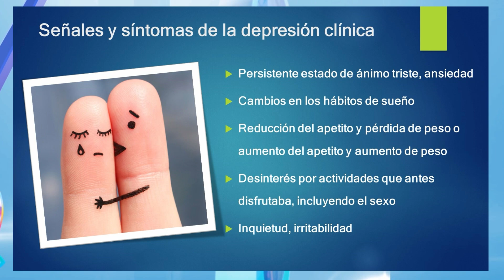Dra. Nancy: Nunca imagine que mi esposo pudiera tomar esa decicion